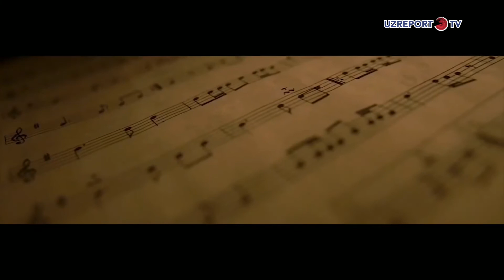Safo G'ayra G'ayra Majnuntol